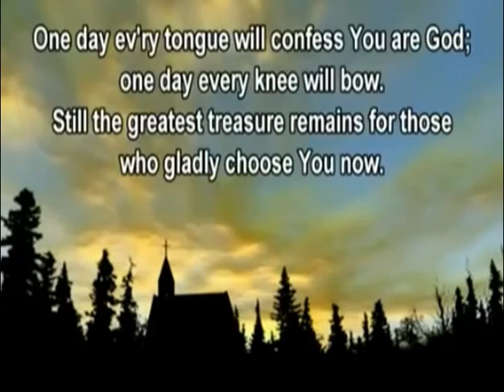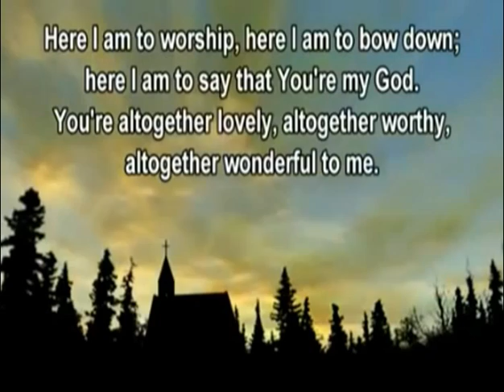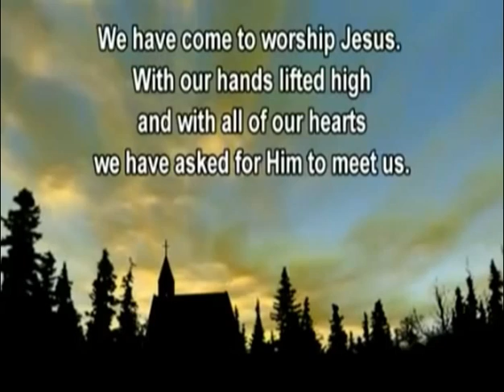The Hour is at hand It's time to get right with your creator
Ephesians 5:15-21 Walk in Wisdom - See then that you walk circumspectly, not as fools but as wise, 16 redeeming the TIME, because the days are evil. 17 Therefore do not be unwise, but understand what the will of the Lord is. 18 And do not be drunk with wine, in which is dissipation; but be filled with the Spirit, 19 speaking to one another in psalms and hymns and spiritual songs, singing and making melody in your heart to the Lord, 20 giving thanks always for all things to God the Father in the name of our Lord Jesus Christ, 21 submitting to one another in the fear of God.

 1 Thessalonians 5:1-11 But concerning the times and the seasons, brethren, you have no need that I should write to you. 2 For you yourselves know perfectly that the day of the Lord so comes as a thief in the night. 3 For when they say, “Peace and safety!” then sudden destruction comes upon them, as labor pains upon a pregnant woman. And they shall not escape. 4 But you, brethren, are not in darkness, so that this Day should overtake you as a thief. 5 You are all sons of light and sons of the day. We are not of the night nor of darkness. 6 Therefore let us not sleep, as others do, but let us watch and be sober. 7 For those who sleep, sleep at night, and those who get drunk are drunk at night. 8 But let us who are of the day be sober, putting on the breastplate of faith and love, and as a helmet the hope of salvation. 9 For God did not appoint us to wrath, but to obtain salvation through our Lord Jesus Christ, 10 who died for us, that whether we wake or sleep, we should live together with Him.
11 Therefore comfort each other and edify one another, just as you also are doing.

James 4:13-15 Come now, you who say, “Today or tomorrow we will go to such and such a city, spend a year there, buy and sell, and make a profit”; 14 whereas you do not know what will happen tomorrow. For what is your life? It is even a vapor that appears for a little time and then vanishes away. 15 Instead you ought to say, If the Lord wills, we shall live and do this or that.

 2 Corinthians 6 We then, as workers together with Him also plead with you not to receive the grace of God in vain. 2 For He says:

In an acceptable time I have heard you, And in the day of salvation I have helped you. Behold, now is the accepted TIME; behold, now is the day of salvation.

3 We give no offense in anything, that our ministry may not be blamed. 4 But in all things we commend ourselves as ministers of God: in much patience, in tribulations, in needs, in distresses, 5 in stripes, in imprisonments, in tumults, in labors, in sleeplessness, in fasting; 6 by purity, by knowledge, by long suffering, by kindness, by the Holy Spirit, by sincere love, 7 by the word of truth, by the power of God, by the armor of righteousness on the right hand and on the left, 8 by honor and dishonor, by evil report and good report; as deceivers, and yet true; 9 as unknown, and yet well known; as dying, and behold we live; as chastened, and yet not killed; 10 as sorrowful, yet always rejoicing; as poor, yet making many rich; as having nothing, and yet possessing all things.

 Psalm 37:16 A little that a righteous man has
Is better than the riches of many wicked.
17 For the arms of the wicked shall be broken,
But the Lord upholds the righteous.

18 The Lord knows the days of the upright,
And their inheritance shall be forever.
19 They shall not be ashamed in the evil TIME,
And in the days of famine they shall be satisfied.